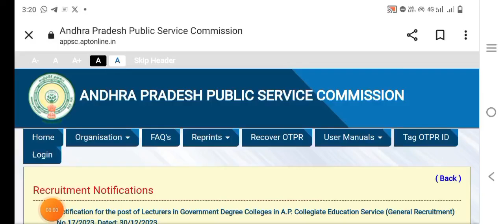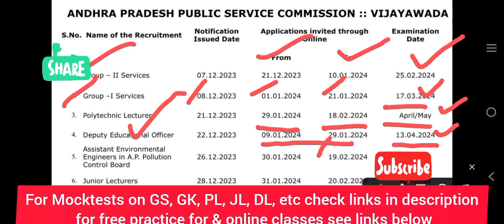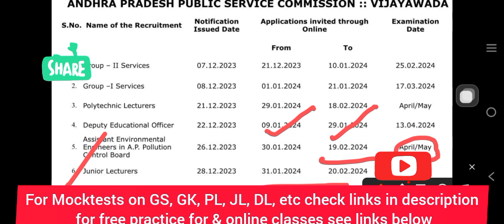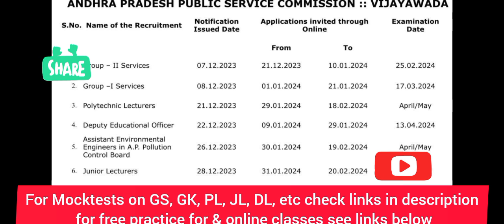Latest APPSC All Job Notifications & Exam Dates Apply Now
DL, JL, PL, Assitant Professor &  Lecturer Aspirants are informed to fill their details to form a preparation platform and Online coaching Classes

For All India Govt. JOBs & all competitve exam test series, Mock Tests, previous papers

Assistant Professor  all  Arts subjects Practice Tests as per  UGC NTA NET Syllabus

Assistant Professor  all  Science subjects Practice Test and PYQs as per CSIR NTA NET &JRF

Assistant Professor All Engineering  subjects Practice Tests and PYQs as per  GATE syllabus  All subjects